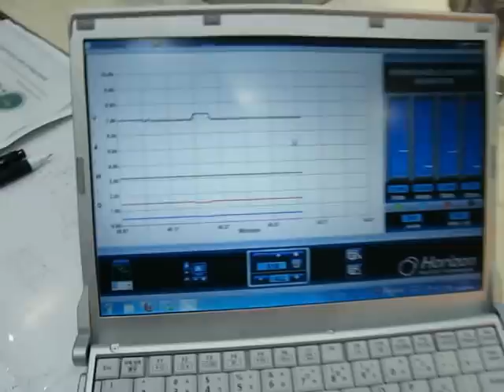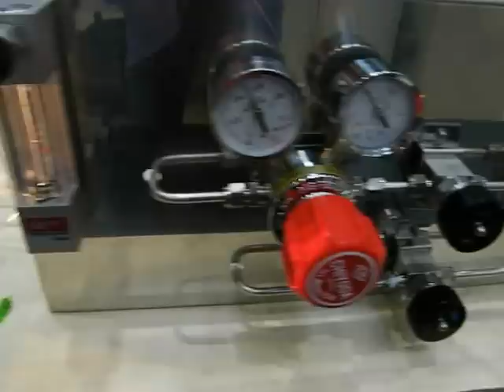Demonstration of storage and utilization of renewable energy by means of hydrogen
This video shows how one can store energy by means of hydrogen produced from renewable energy power. This integrated demonstration system consists of wind turbine, fan, solar panel, lamp as solar simulator (to be replaced by UV lamp), voltage and current monitor, PEEC electrolyzer (to be replaced by SOEC unit developed by Hydrogen Production division at I2CNER in the future version), drying unit, buffer tank (0.5~1 bar), manual compressor pump, buffer tank B (4~5 bar), hydrogen storage unit (LaNi5-based alloy, to be replaced by unit developed by Hydrogen Storage Materials, Thermophysical Properties Division and Hydrogen Structural Materials Division), bath temperature control, pressure regulator and flow rate control panel, vacuum generator, fuel cell unit with a controller and a buffer (to be replaced by SOFC unit developed by Fuel Cells Division), lamp (electricity user), etc.

This project was funded by WPI-I2CNER interdisciplinary research.